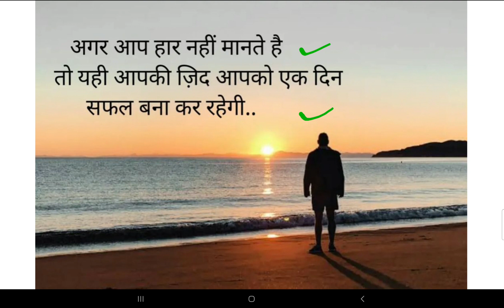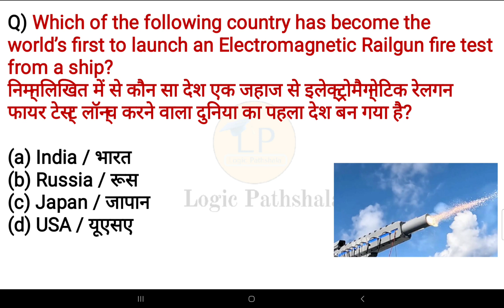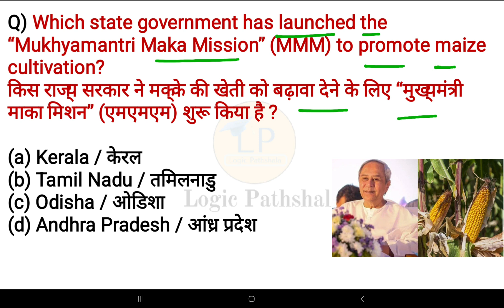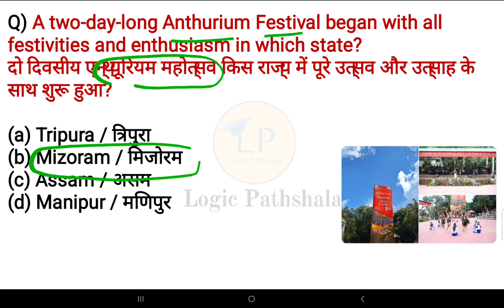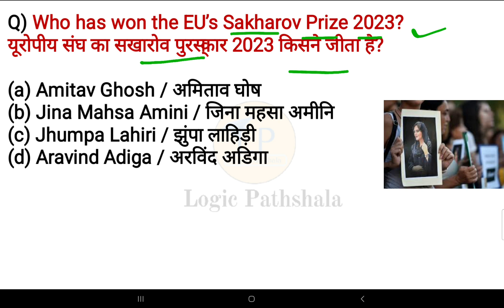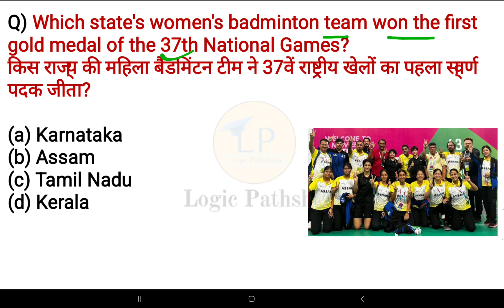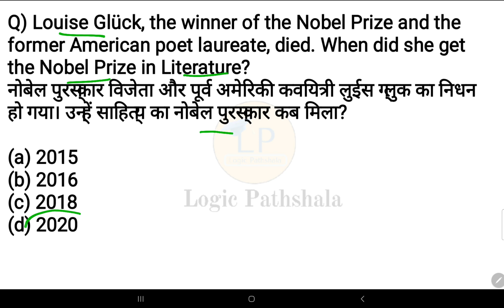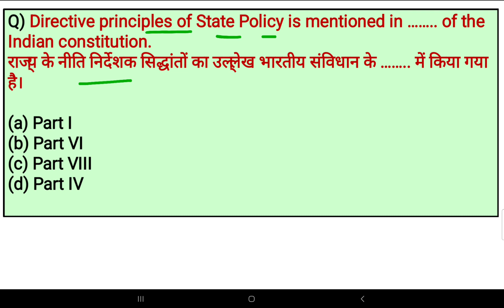24 October 2023 current affairs 🇮🇳 |हिंदी+English | SSC, Railway, banking,group D & other exams